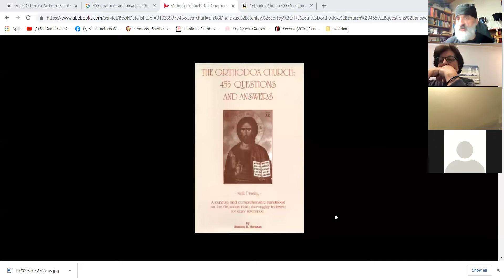Orthodoxy 101 - Q&A